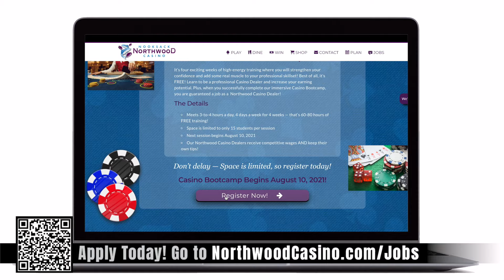Northwood Casino presents: CASINO BOOTCAMP!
Are you tired of your boring, low-energy job?
Boost your Career Fitness Level with Northwood Casino Bootcamp!

In only 4 exciting weeks of high-energy training, you can increase your earning potential, Strengthen your confidence, and add some Real Muscle to your skillset! Best of all, it’s FREE!

Learn to be a professional Casino Dealer, and when you successfully complete our Bootcamp, you are guaranteed a job at Northwood Casino in Lynden!

Space is limited to only 15 applicants, and again, these classes are FREE due to the underwriting from Northwood Casino. Apply below TODAY and take the first step down your path to success!

Go to NorthwoodCasino.com for details and more information.